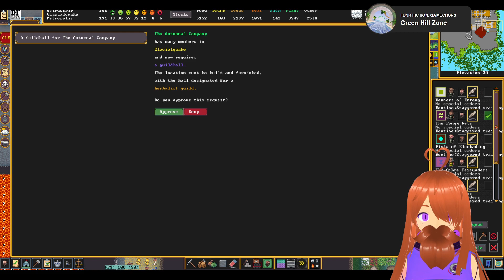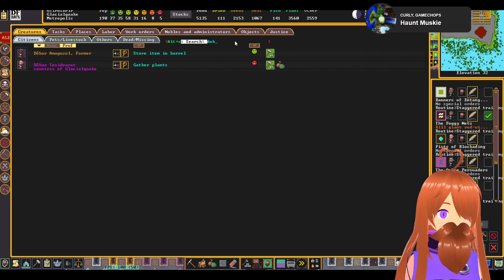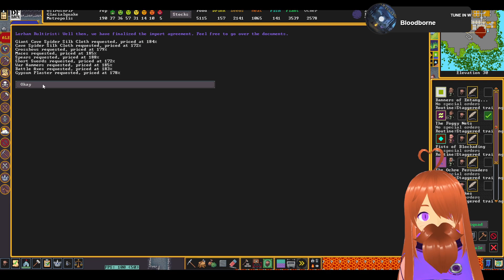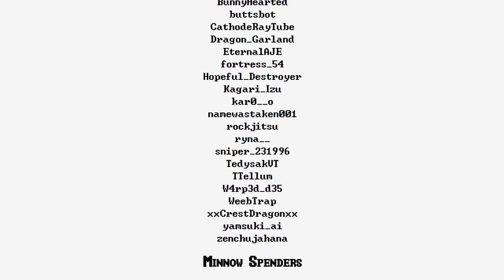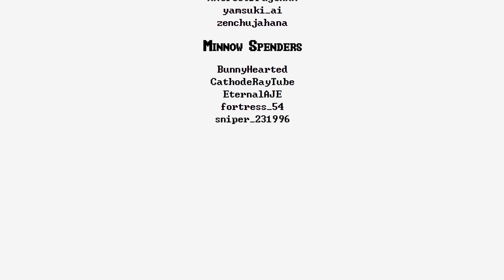Angry Birbs! | Glacialquake | Ep 7 | Dwarf Fortress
The Creamy Fire of Glacialquake.

LIVE STREAMS
Don't miss another live stream! Watch The_Smitchell on Twitch Mon-Fri 9AM EST.

Twitch VOD | December 12, 2023 | Dwarf Fortress